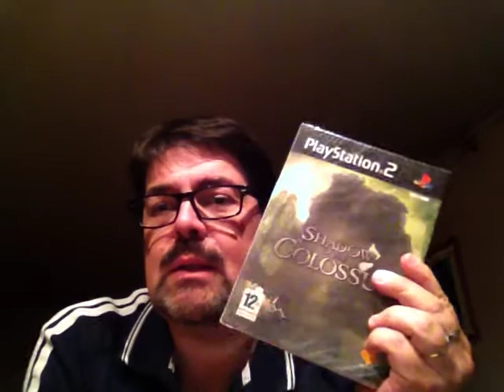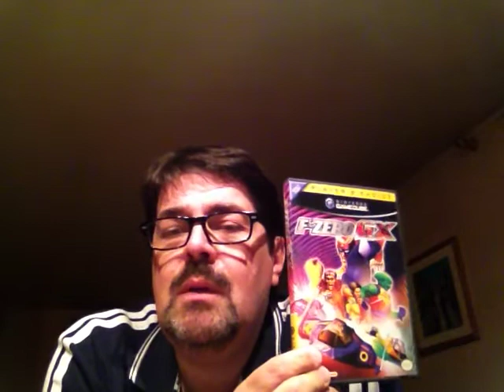Luvkraaft, L'E3 qu'attendez vous? et pleins de merci!